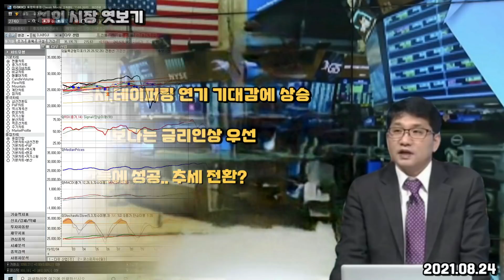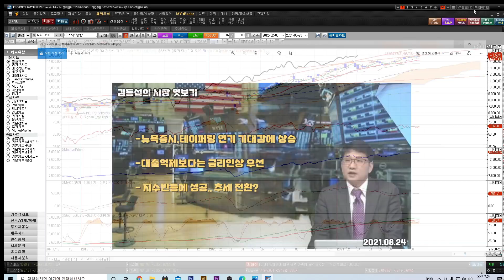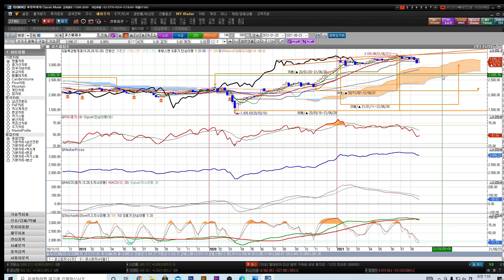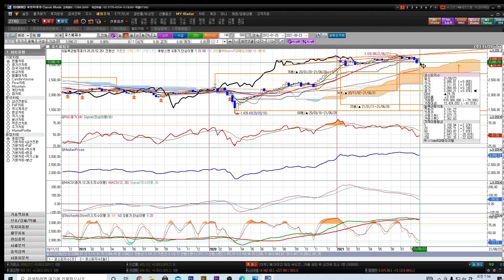[김동섭의 시장 엿보기]뉴욕증시,테이퍼링 늦춰질 기대감에 하락 마감...거칠어진 대출억제보다는 금리인상 우선?...코스피 반등...추세전환?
[내용]
1.뉴욕증시,테이퍼링 늦춰질 기대감에 하락 마감...
2.거칠어진 대출억제보다는 금리인상 우선?..
3..코스피 반등...추세전환?